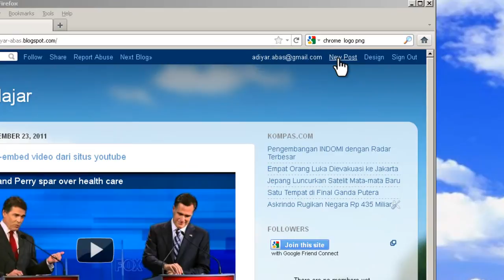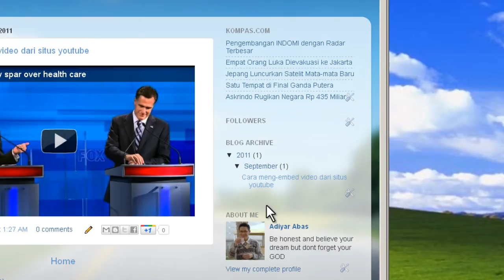Menghapus Posting.mp4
Pada tutorial ini kita akan belajar menghapus posting pada blog